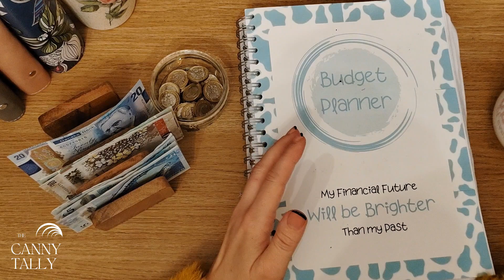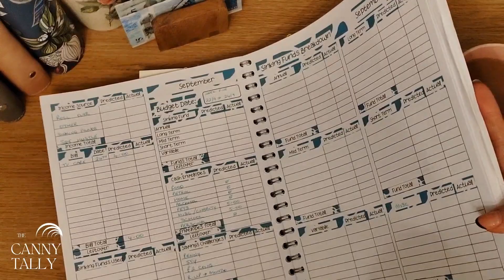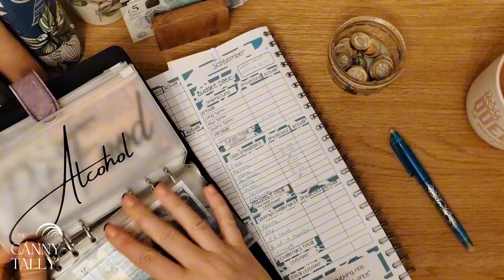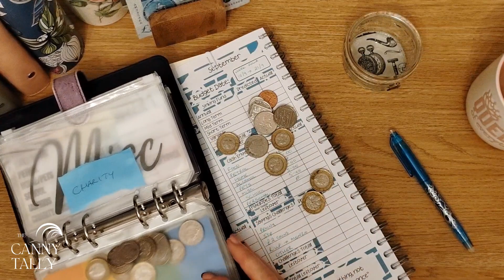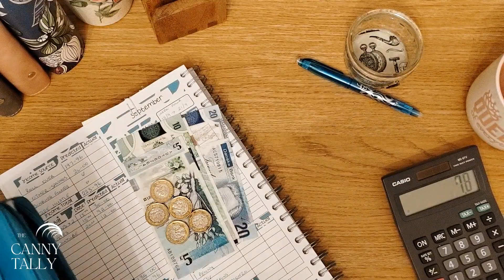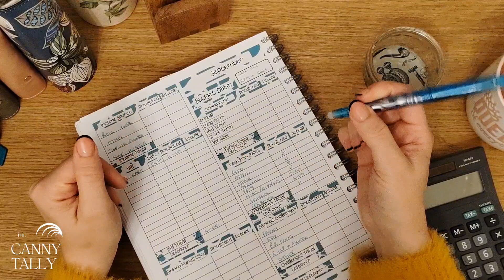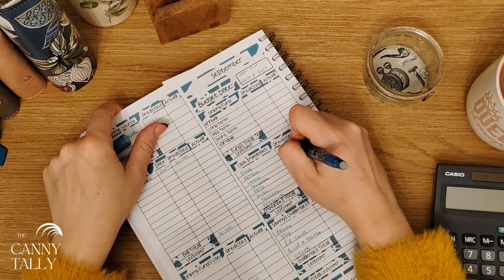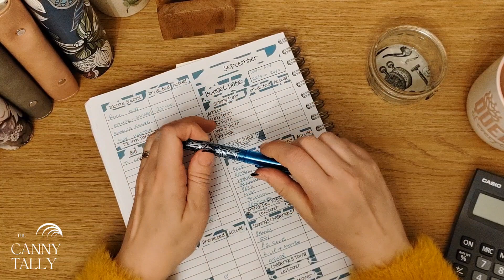We Didn't Make It 🥺• Week 4 Cash Stuffing • Savings Unstuffing🤦🏼‍♀️ • Low Budget 👛•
UK large family starting a journey to battle through massive debts to see light at the end of a very long, dark tunnel.

We'll both receive £5 each from MONZO. All you have to do is spend on your card (as little as you like!) within 30 days for the referral bonus to be given to us both. Here's the link:

Topcashback is an amazing site, simply shop as normal online & get a % back.
Use my ref link to sign up & Topcashback will give you £10!

Fancy a coffee but live to far away? You can use this link to treat me to a coffee. I'll make one at home & pop the gifted amount towards my £39k debt.